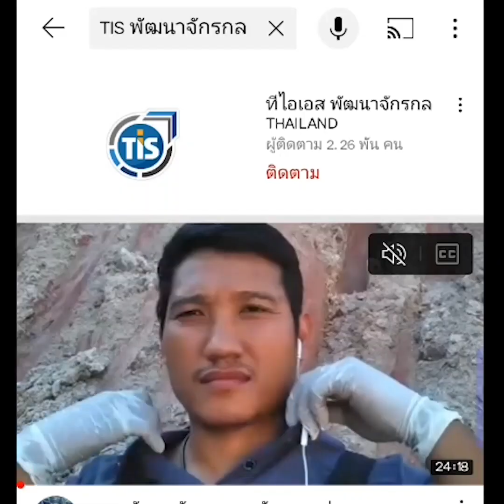CAT E 200 B เวลาร้อน ยกช้า ต้องใช้อาร์มช่วยเป็นเพราะอะไร ? EP.141 I ช่างเต้ TIS I TISพัฒนาจักรกล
CAT E 200 B เวลาร้อน ยกช้า ต้องใช้อาร์มช่วยเป็นเพราะอะไร ?